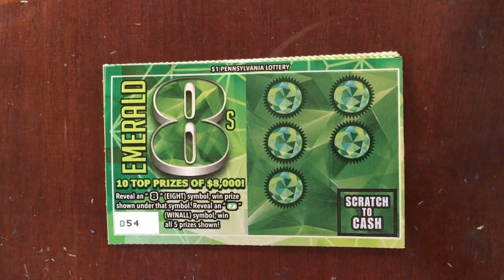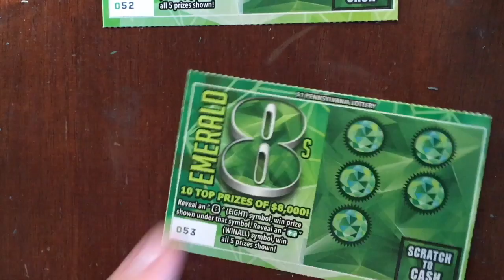$1 Wednesday - Emerald 8's Love Them 8's! - PA Lottery Scratchers